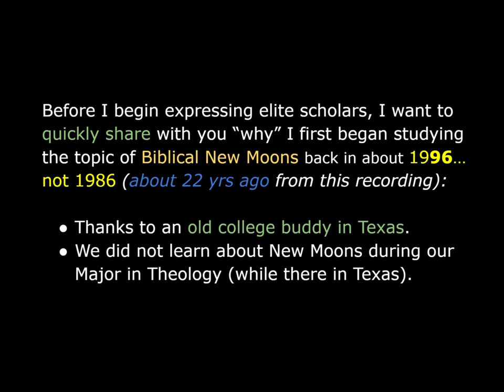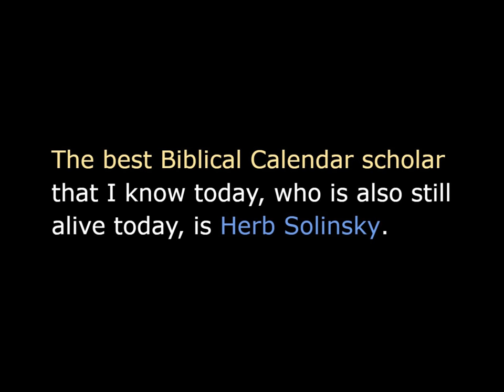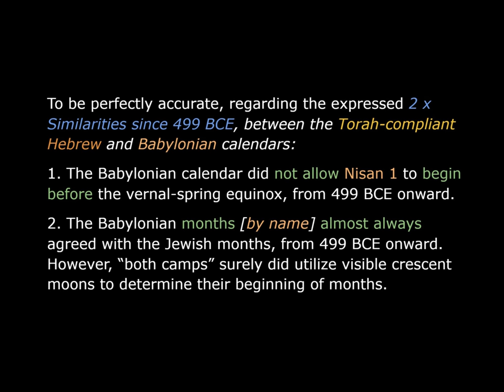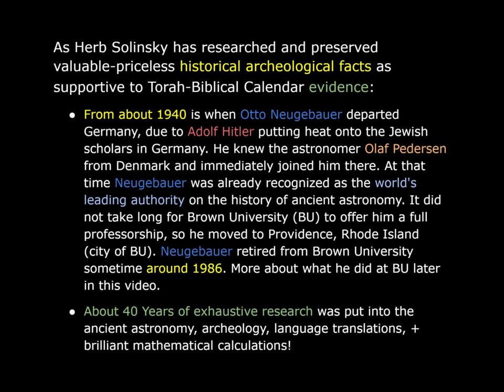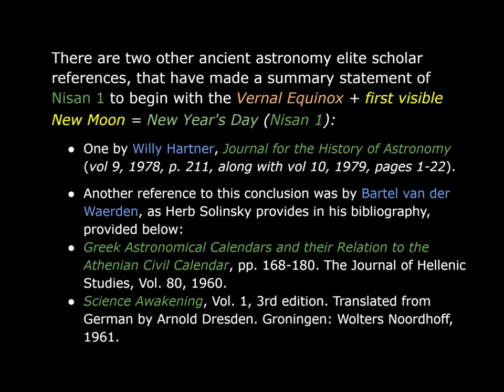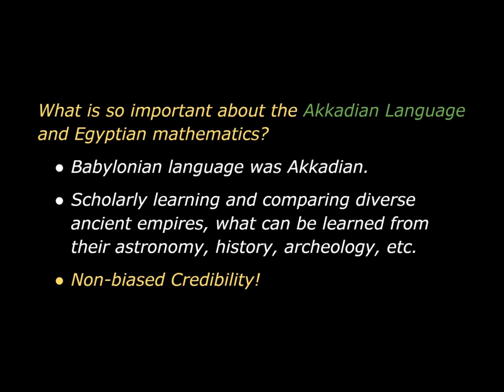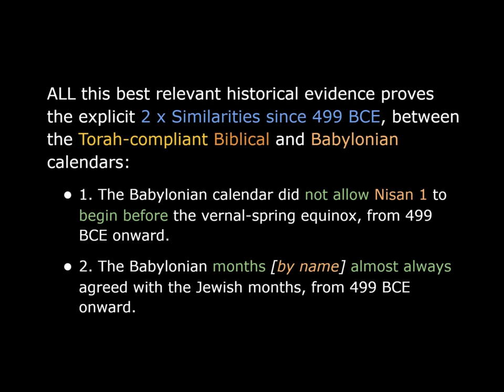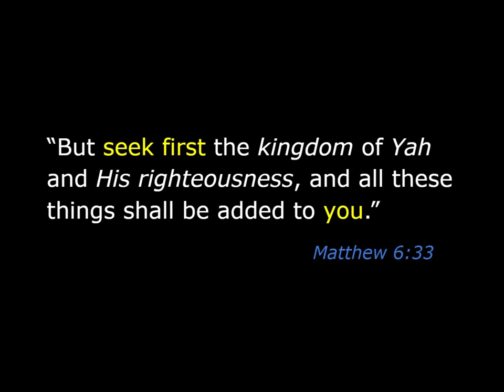WHY The Babylonian Calendar? (Part 2)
Shama Yisrael! Please carefully watch & listen to PART 1 of this video topic, before continuing to this PART 2. After carefully listening to this entire video, feel free to comment respectfully on this video if you wish, also Subscribe on YouTube (if not already) to keep updated with future video teachings uploaded, and/or seek more Torah Truth from "Our Free Online Videos" and ministry